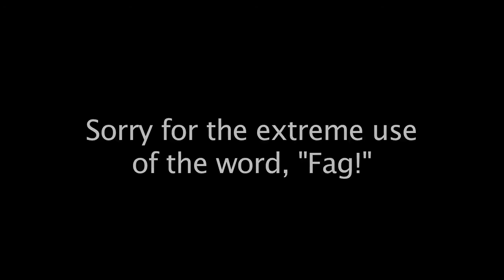LaDiDa, Shake Weight, and Miguel's Gay Story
Jesus has some fun with the LaDiDa app on his iPod Touch, Sean and Jesus have a little too much fun with the new Shake Weights, and Miguel tells us a very homosexual story. :-)